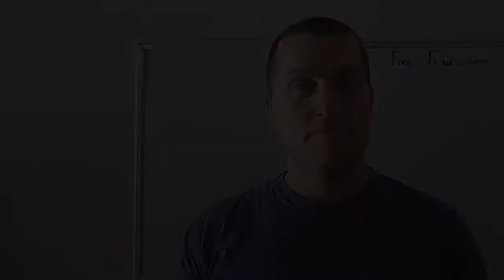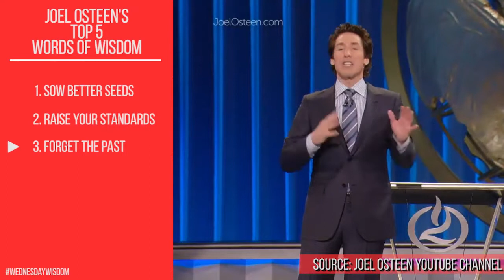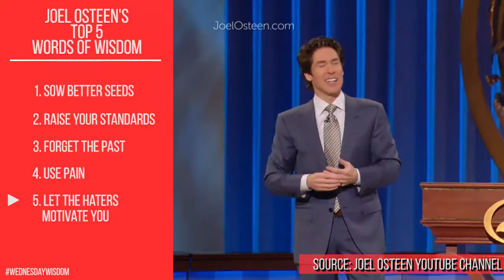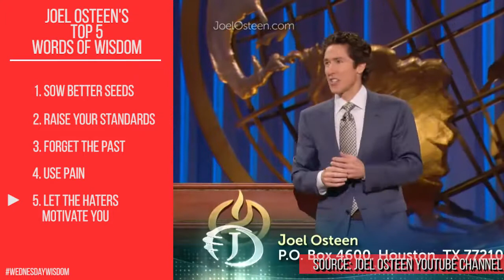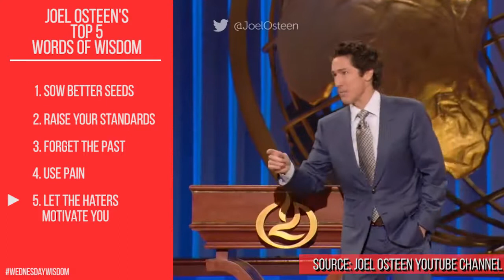Joel Osteen's Top 5 Words of Wisdom